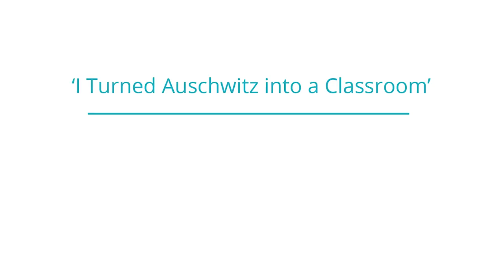Interview with dr. Edith Eva Eger by Jakob van Wielink.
An interview with dr. Edith Eva Eger by Jakob van Wielink.

'I love the word freedom. I am really hung up on how to free oneself from the concentration camp that is in your own mind and how to find the key right in your pocket'.

Dr. Eger and Jakob talk about making choices that set you free to live a life full of joy and gratitude, regardless the luggage you may carry.

A native of Hungary, Edith Eva Eger was just a teenager in 1944 when she experienced one of the worst evils the human race has ever known. As a Jew living in Nazi-occupied Eastern Europe, she and her family were sent to Auschwitz, the heinous death camp. Her parents were sent to the gas chambers but Edith’s bravery kept her and her sister alive.  Toward the end of the war Edith and other prisoners had been moved to Austria. On May 4, 1945 a young American soldier noticed her hand moving slightly amongst a number of dead bodies. He quickly summoned medical help and brought her back from the brink of death.

After the war Edith moved to Czechoslovakia where she met the man she would marry. In 1949 they moved to the United States. In 1969 she received her degree in Psychology from the University of Texas, El Paso. She then pursued her doctoral internship at the William Beaumont Army Medical Center at Fort Bliss, Texas.

Dr. Eger is a prolific author and a member of several professional associations. She has a clinical practice in La Jolla, California and holds a faculty appointment at the University of California, San Diego. She has appeared on numerous television programs including CNN and the Oprah Winfrey Show; and was the primary subject of a holocaust documentary that appeared on Dutch National Television. She is frequently invited to speaking engagements throughout the United States and abroad.

At the age of 90, dr. Eger published the breathtakingly inspiring world bestseller 'The Choice'. It tells her unforgettable story in this moving testament to the resilience of the human spirit and the power of choice in our lives.

Jakob van Wielink is an international educator, author and coach in the field of (personal) leadership, transition and grief. He is partner of De School voor Transitie. Jakob is a faculty mentor at the Portland Institute for Loss and Transition in the United States, led by professor Robert A. Neimeyer.

This interview is an initiative of De School voor Transitie, the Expertisecentrum Omgaan met Verlies and Publicatiebureau In de Wolken. It was produced by TwinMedia.